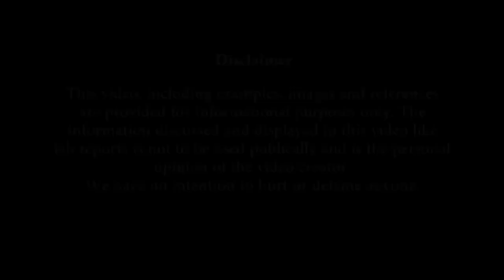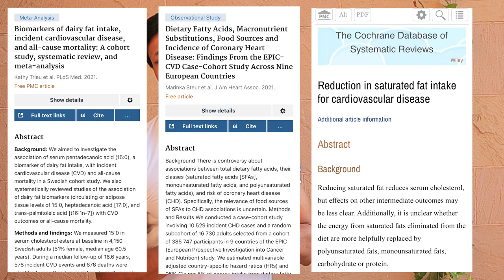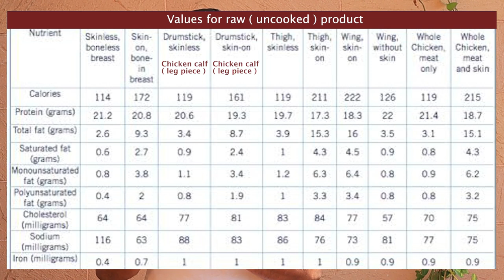CHICKEN LEG VS CHICKEN BREAST VS OTHER PARTS || WHICH IS BEST FOR FAT LOSS & MUSCLE GAIN